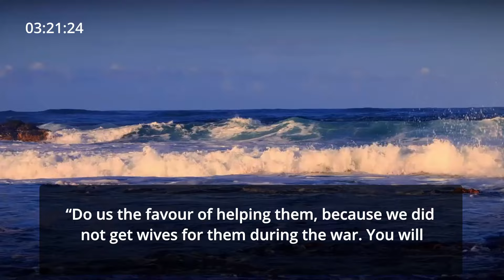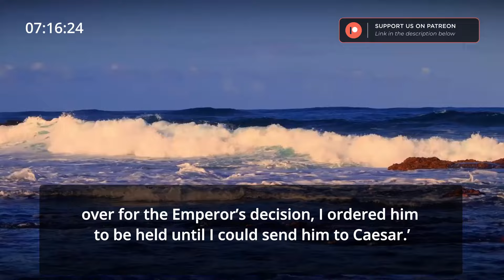2-Year Listening Challenge - Vol.1 - Day 219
2-Year Listening Challenge - Vol.1 - Day 219 read by David Suchet

Today's Scripture Focus:

- Judges 21
- Acts 25